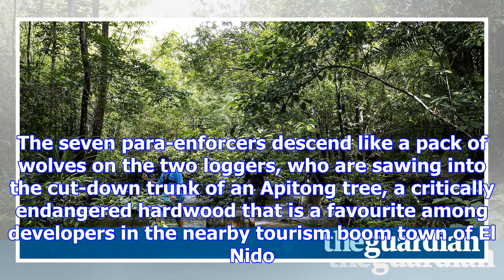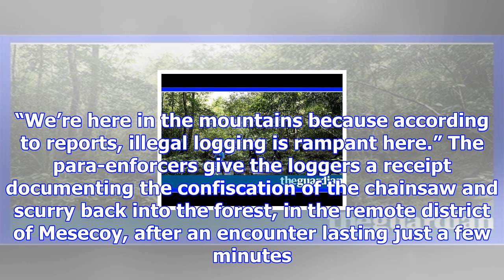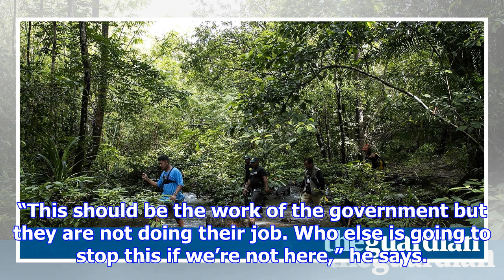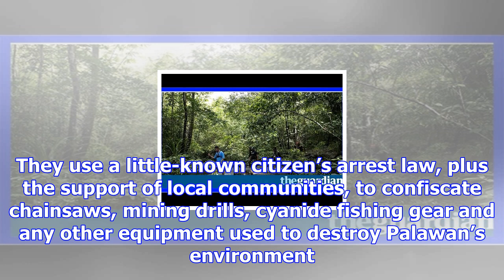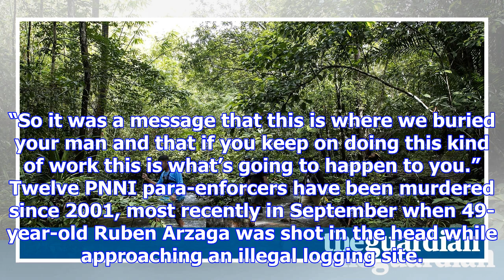Environmental crusaders risk their lives to save philippine paradise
Tata gives hand signals for his men to drop to the rainforest floor as the searing whine of a chains...